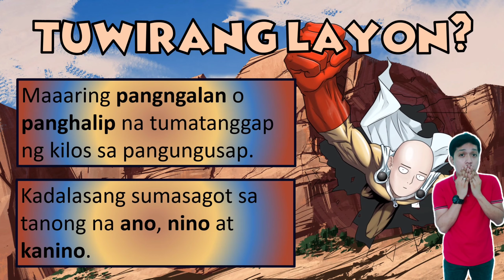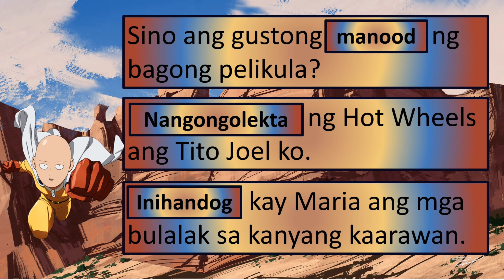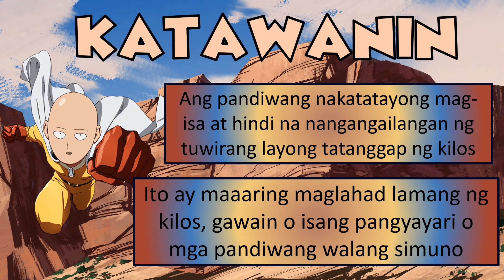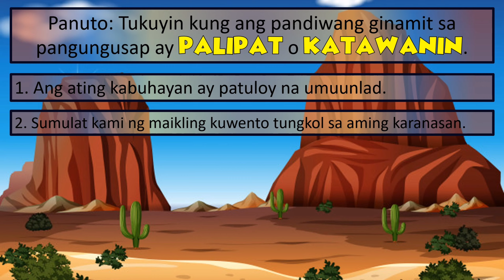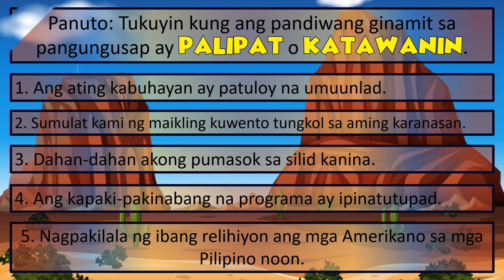Uri ng Pandiwa -FilipiKnows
Ang araling ito ay iniupload ko upang maging isang instrumento ng paglinang sa iba't ibang makrong kasanayan sa Filipino.
Ang mga kagamitang ito ay maaaring magamit sa inyong talakayan sa paaralan.